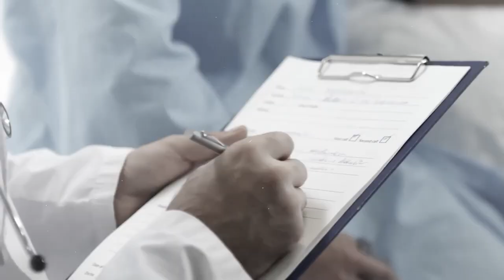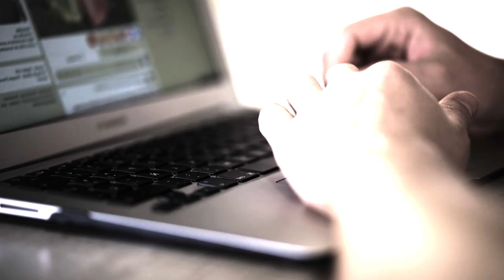OCULTÓ SU EMBARAZO Y ENTERRÓ A SU BEBÉ EN SU PATIO - BROOKE SKYLER VÍCTIMA O MADRE MALVADA? -CASOS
Jackie Delgado
160 W. Foothill Parkway # 105